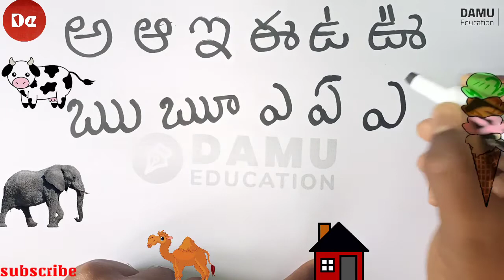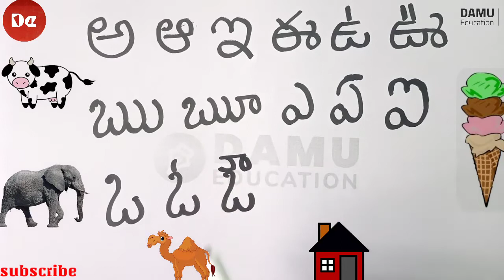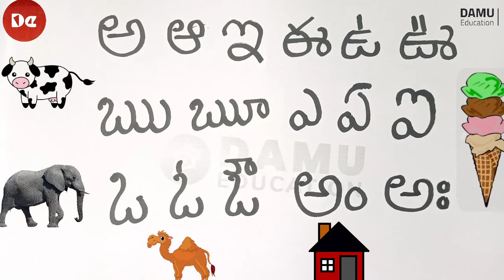తెలుగు అచ్చులు | How to Learn Telugu Varnamala | Easy way to Learn Telugu Achulu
తెలుగు అక్షరమాల | తెలుగు గుణింతాలు | తెలుగు ఒత్తులు | తెలుగు వ్యాకరణం | తెలుగు ఛందస్సు | తెలుగు సంధులు | తెలుగు సమాసాలు | తెలుగు అలంకారాలు | తెలుగు పదాలు | తెలుగు వ్యాసాలు | తెలుగు వర్ణమాల | తెలుగు వ్యతిరేక పదాలు

తెలుగు వర్ణమాల
అచ్చులు:
అ ఆ ఇ ఈ ఉ ఊ ఊ ఋ ౠ ఎ ఏ ఐ ఒ ఓ ఔ అం అః

హల్లులు:
క ఖ గ ఘ ఘ
చ ఛ జ ఝ ఞ
ట ఠ డ ఢ ణ
త థ ద ధ న
ప ఫ బ భ మ
య ర ల వ ళ శ ష స హ క్ష ఱ

తెలుగు సులభంగా అర్ధం అయ్యేలా నేర్చుకోవడం ఎలా?

How to learn Telugu Easily
# TeluguGrammar

6th class | NCERT | CBSE
* Knowing our Numbers
* Whole Numbers
* Integers
* Fractions
* Decimals
* Data Handling
* Mensuration
* Algebra
* Ratio and Proportion
* Symmetry

7th class | NCERT | CBSE
* Integers
* Fractions and Decimals
* Data Handling
* Simple Equations
* Comparing Quantities
* Rational Numbers
* Practical Geometry
* Perimeter and Area
* Algebraic Expressions
* Exponents and Powers
* Symmetry

8th class | NCERT | CBSE
• Rational Numbers
* Linear Equations In One Variable
* Understanding Quadrilaterals
* Practical Geometry
* Data Handling

9th class | NCERT | CBSE
• Real Numbers
• Polynomials and Factorisation
• The Elements of Geometry
• Lines and Angles
• Coordinate Geometry
• Linear Equations in Two Variables
• Triangles
• Quadrilaterals
• Statistics
• Surface Areas and Volumes
• Areas
• Circles
• Geometrical Constructions
• Probability
• Proofs in Mathematics

10th Class | SCERT | AP & TS

10th class | NCERT | CBSE
* TRIGONOMETRY (Introduction to Trigonometry, Trigonometric Identities & Heights and Distances: Angle of Elevation & Angle of Depression)
* STATISTICS & PROBABILITY

Maths Classes
Exam Tips
PSC Exams
Formulas Explanation
Math Formulas
Math Teasers
MCQ Tricks
MCQ Tips
Mind Trick